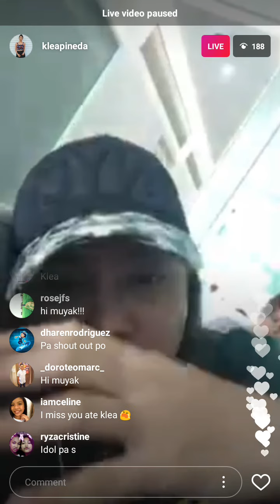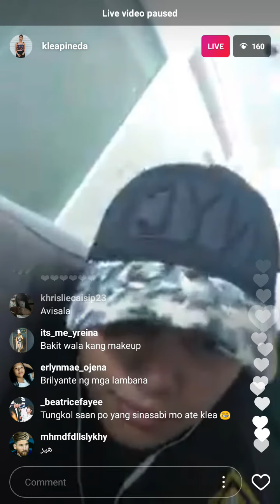Klea Pineda Instagram Live